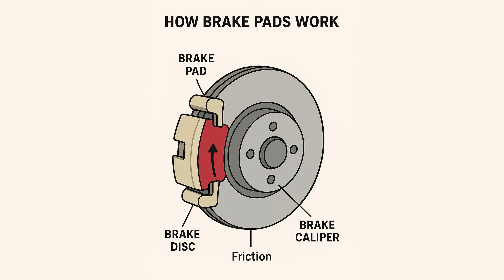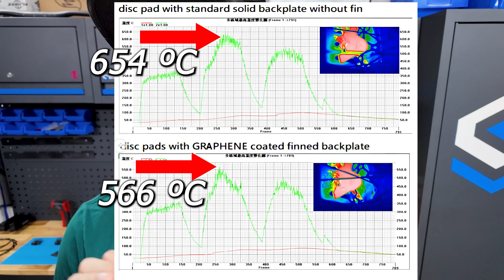🧐 ¿MITO o REALIDAD? 🔥 TEST ✅ PASTILLAS HIPER REFRIGERADAS BRAKCO BPH Airpad Graphene para MTB ❄️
En este vídeo pongo a prueba unas de las pastillas de freno para bicicleta más innovadoras del momento: las Brakco BPH. Se trata de unas pastillas especialmente diseñadas para disipar el calor en situaciones extremas, con tecnologías que buscan mejorar la refrigeración y alargar la vida útil tanto del disco como de las propias pastillas.

Cuando hablamos de frenos de MTB o de carretera, uno de los principales problemas es el sobrecalentamiento. En bajadas largas y técnicas, o en puertos de montaña donde apenas dejamos respirar los frenos, las pastillas de freno de bicicleta alcanzan temperaturas muy altas. Esto provoca pérdida de potencia, tacto esponjoso, desgaste prematuro y, en casos extremos, el temido fading o incluso el VaporLock, cuando el líquido de frenos hierve y desaparece la capacidad de frenado.

Las Brakco BPH intentan resolver este problema con un conjunto de innovaciones:

Disipador de aluminio con diseño hexagonal, que aumenta la superficie de ventilación.

Backplate con grafeno, un material con una conductividad térmica enorme, que ayuda a transferir el calor hacia el disipador.

Tecnología Hollow Backplate, una cámara de aire que actúa como aislante y fuerza a que el calor se disipe antes de llegar al pistón y al líquido de frenos.

En este test comparo las Brakco BPH con unas pastillas convencionales de resina de características similares, midiendo temperaturas reales en bajadas prolongadas. Los resultados son claros: la temperatura registrada con las pastillas Brakco BPH es notablemente inferior, lo que se traduce en mayor estabilidad de la frenada, menos desgaste y mayor seguridad.

Si te interesa mejorar el rendimiento de tus frenos de MTB, prolongar la vida de tu disco de freno y evitar problemas de calentamiento en descensos largos, este vídeo te va a resultar muy útil. Analizamos datos reales, sensaciones en ruta y, lo más importante, si merece la pena montar estas pastillas frente a unas convencionales.

Un contenido pensado para ciclistas de montaña, endureros y todo aquel que busque los mejores frenos MTB y quiera entender cómo influye la refrigeración en el rendimiento de las pastillas.

CAPÍTULOS:
00:00 Introducción.
01:02 El problema del sobrecalentamiento.
03:47 Pastillas Brakco BPH.
05:50 Comparativa.
07:45 Conclusión.

MIS COLABORADORES:
- ALH BIKE - tienda de bicicletas y taller especializado en ebikes y suspensiones en Alhaurín de la Torre, Málaga.

- COBALAI - distribuidor e importador de marcas como Brakco, Klein, Ahooh y DBD Tools.

⚡️ ¿Está OBSOLETA tu EBIKE? 🤔 DJI y AMFLOW OBLIGAN A MEJORAR a los demás MOTORES de EBIKES ✅